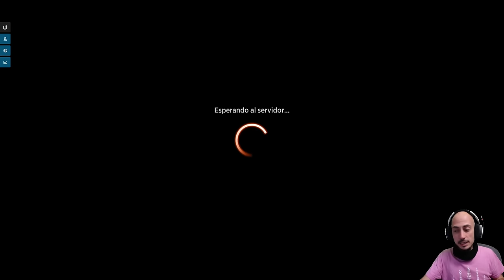CHANDRAS Y DRAGONES para dominar a tus oponentes con Rakdos Control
Mazo
3 Chandra, faro de la esperanza (MOM) 134
4 Dragón decadente (WOE) 223
2 Marcha de la tristeza amarga (NEO) 111
4 Robo indignante (MKM) 97
3 Golpe a la garganta (BRO) 102
3 Edicto de Sheoldred (ONE) 108
4 Hacerse de oro (SNC) 102
1 Iluminar la noche (MID) 146
4 Fin de la hermandad (BRO) 128
4 Encubrimiento mortal (MKM) 83
2 El Celestus (MID) 252
5 Montaña (MIR) 346
5 Pantano (MIR) 340
4 Acantilados Filonegro (ONE) 248
4 Risco embrujado (MID) 263
2 Fumarola sin sosiego (LCI) 284
4 Manantiales sulfurosos (DMU) 256
1 Takenuma, pantanos abandonados (NEO) 278
1 Sokenzan, origen de la resistencia (NEO) 276